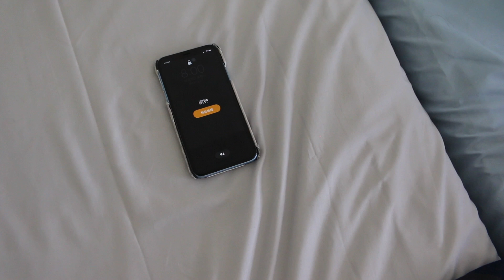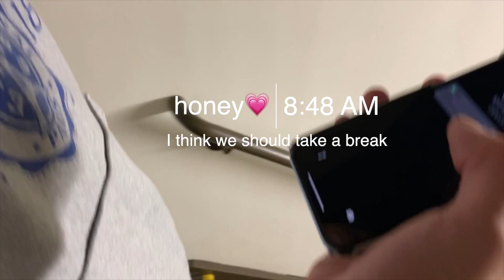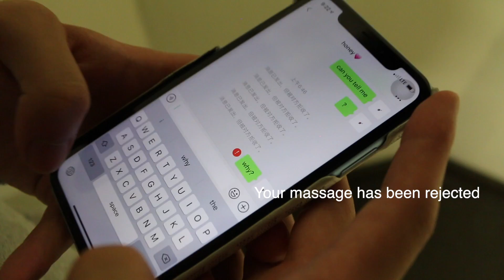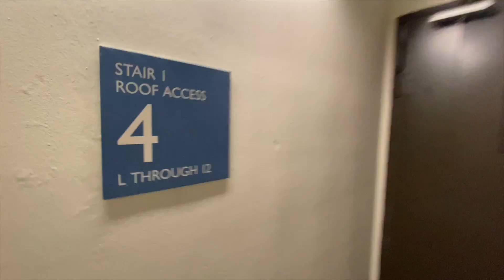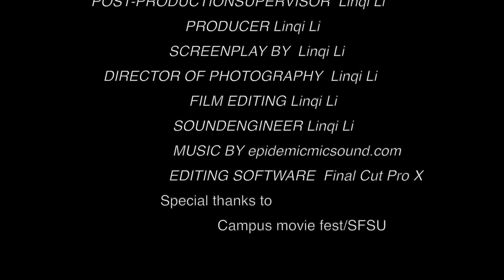The Cage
A boy receives his girlfriend's break up message, he feels extremely insecurity and fear. This feeling put him into the space of an infinite loop. This infinite loop is a reflection of his mind, he couldn't take the pressure from the break up and has no ability to appropriate dealing with it. His struggle in the stairwell expresses the game between himself and his heart. Finally, he calms down and accepts the fact that his girlfriend already broke up with him. He wins the game and walks through the closed door of this infinite cage.

Created by Linqi Li at San Francisco State University in 2019 as part of Campus MovieFest, the world’s largest student film festival.

Cast & Crew:
Zeyu Song – Actor
Linqi Li – Captain, Producer, Camera Operator, Director of Photography, Director, Editor, Animator